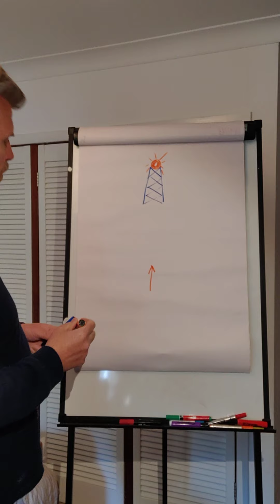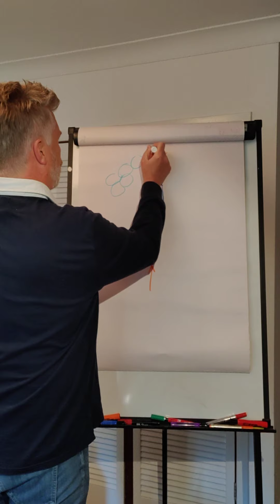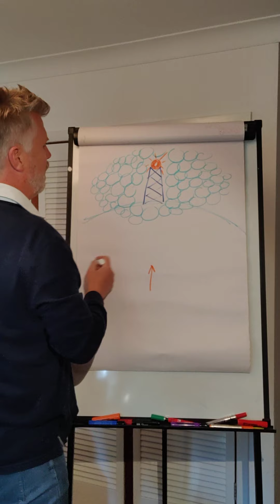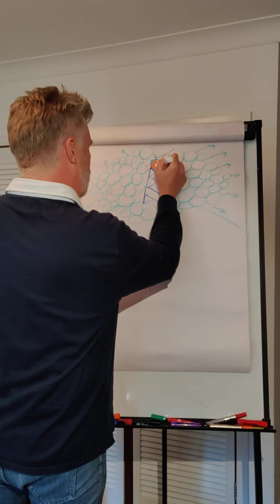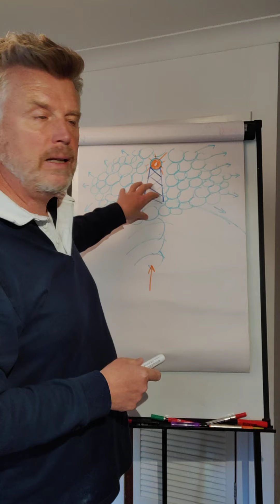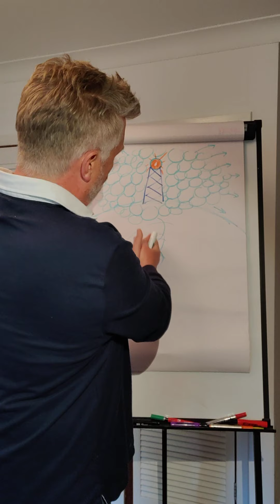The Importance of Knowing Your Purpose, In Pursuit of The New Normal:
How The Beacon of Purpose Is Your Reason For Being. But it can make life a big difficult!
How in modern society we are deluged with choice. There are tens of thousands of product, services and work/life/career options open to us today. Many of which did not exist forty years ago.
Therefore, we have to zero-in on our the subject of our energies, passions and values. We need to get enlightened, switched-on to and get aligned with our purpose in life. For each of us to do the self-inventory in building our awareness. So that we commit to our goals.
This degree of focus and concentration of energy comes at a cost though. We park the distractions. We push the distractions aside. This can involve great sacrifice, devotion, self-control, not living in denial of who we truly are and seizing upon the opportunities that lead us to fulfilment. Success is not easy. We know that. But doing the 'interior work', opening our hearts, unlocking and unleashing our authentic selves and connecting all those dots that have alluded us, is ALWAYS worth the effort.
Believe me, I know.